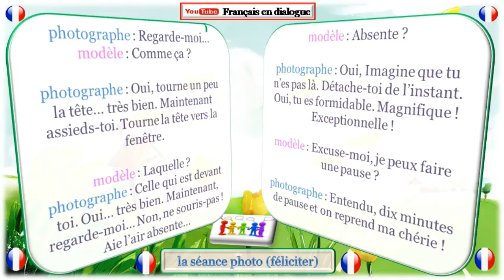Dialogue trés facile en français 163